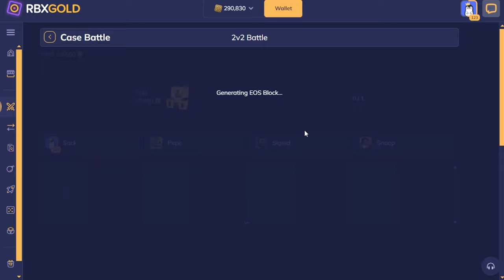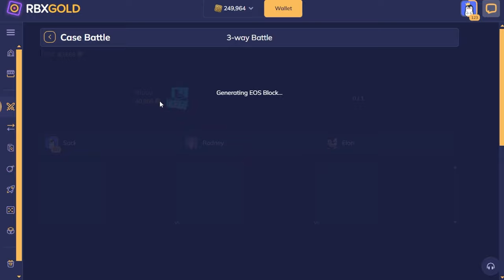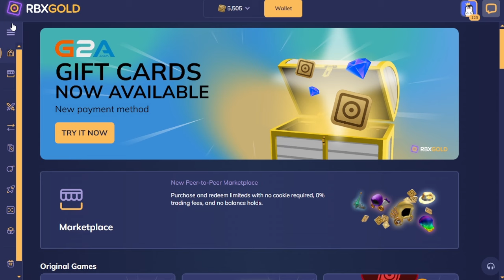750,000R$ PULLED... who keeps it? (RbxGold)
⚠️ 18+  if you partake ⚠️